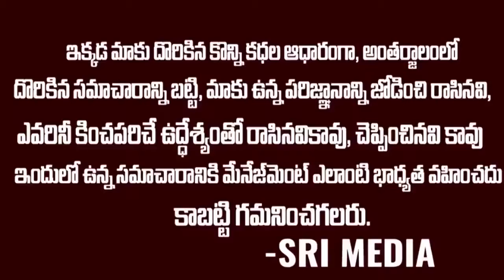ఎన్టీఆర్ కార్ డ్రైవర్ కి ఎంత సాలరీ ఇస్తాడో | Ntr RRR driver salary | srimedia Entertainments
Watch : ఎన్టీఆర్ కార్ డ్రైవర్ కి ఎంత సాలరీ ఇస్తాడో | ntr driver salary | srimedia Entertainments
Angel Broking Demat Account  Free  Free  Free